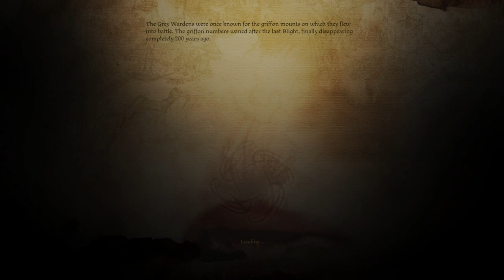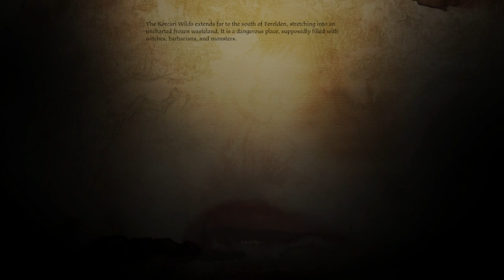Dragon Age Origins | Romance com Morrigan e Side Quests - Gameplay PT-BR #25